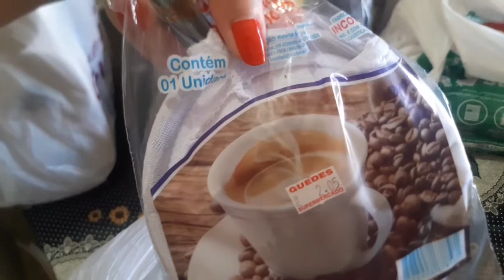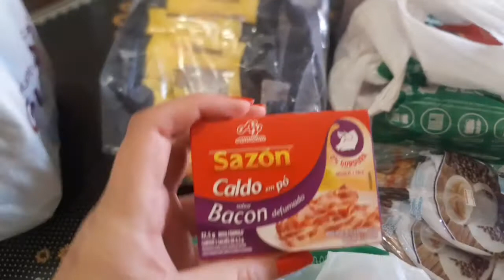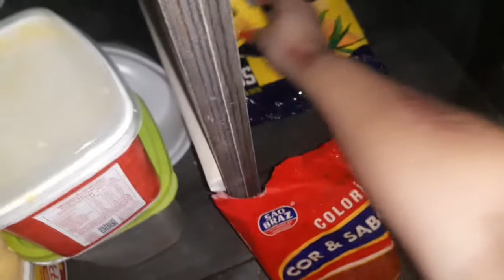VLOG | ALGUNS DIAS NA MINHA VIDA!! ✨❤️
Vlog um pouco bagunçado e aleatório mas veio do coração ❤️ (frase brega)